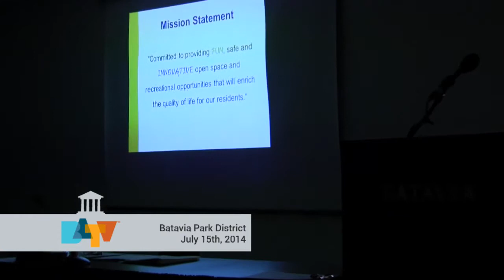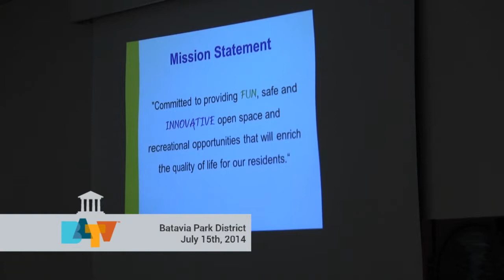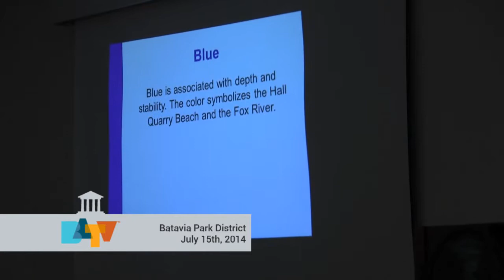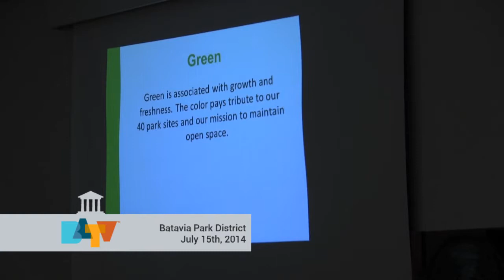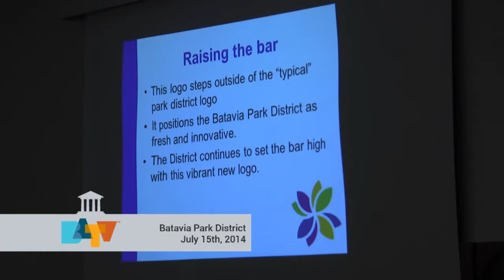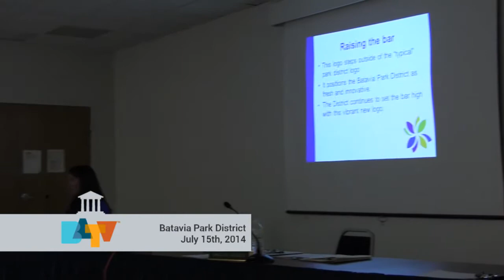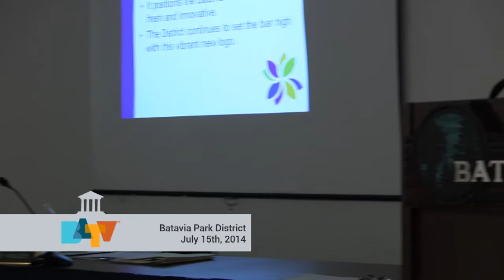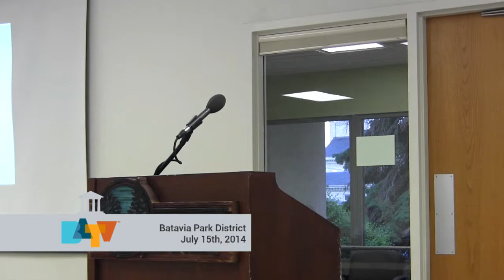Batavia Park District July 15th, 2014